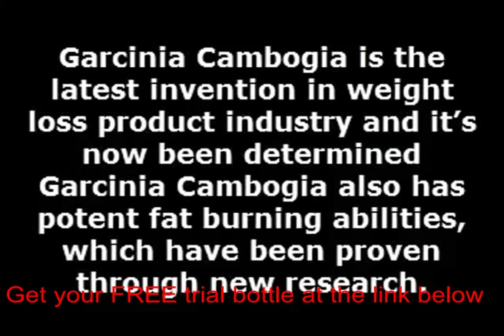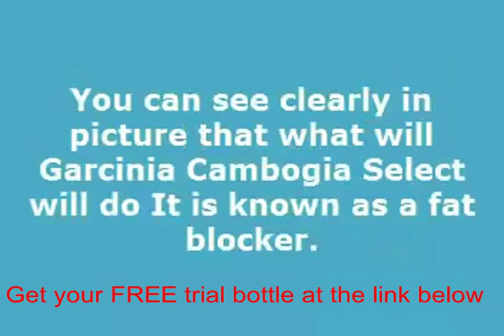Review garcinia cambogia malaysia